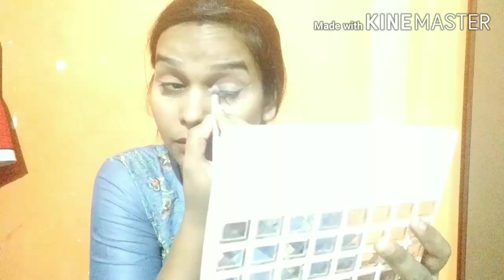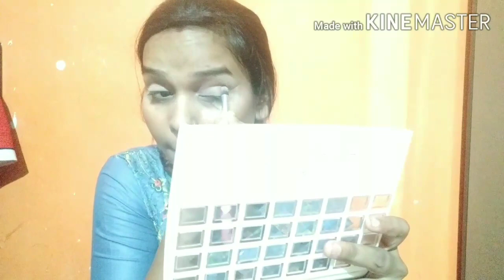Wedding guest make-up look for the teenagers#jyotipandit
Album: ye mumbai meri jaan (1999)
Singers: alka yagnik, kumar sanu
Song lyricists: indeevar ( shyamalal bhabi rai)
Music composer:jatin Pandit, Lalit pandit
Music director: jatin Pandit, lalit pandit
Music label: Saregama
Starring: Saif Ali Khan, twinkle khanna, chunky pandey.